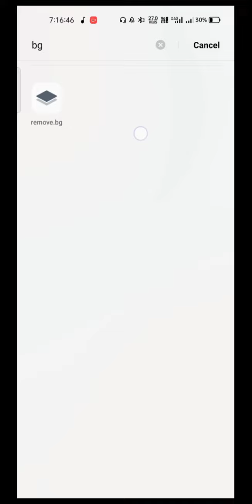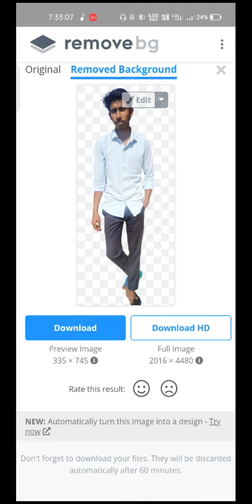mobile se photo ka background kaise change kare। pic background remove kaise kare।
आप लोगो के लिए start कर दिया है. और आप सभी लोगो के लिए हम ने आपने youtube चैनल पे start कर दिया है तीन तरह का टुटोरिअल
1 .  csc vle ट्रेनिंग टुटोरिअल
2 . netbabking ट्रेनिंग टुटोरिअल
3 . सोशल मीडिया ट्रेनिंग टुटोरिअल